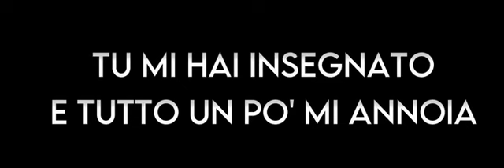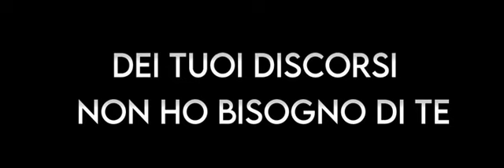noemi non ho bisogno di te (karaoke version)